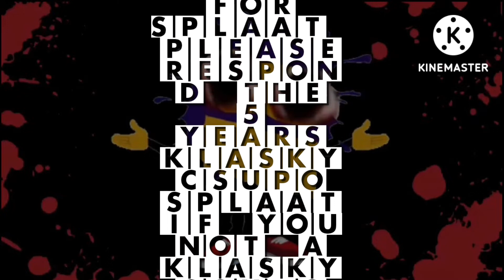Klasky csupo anti piracy